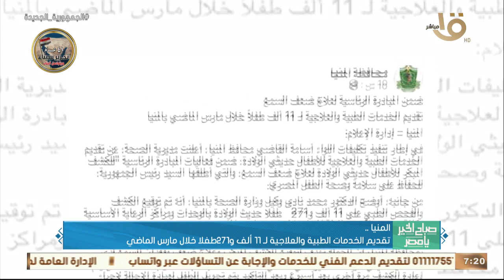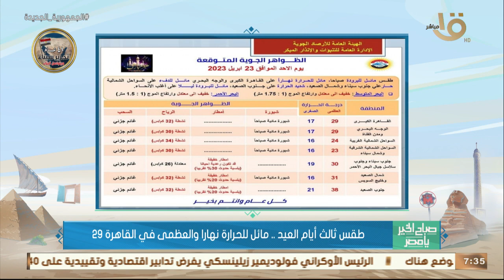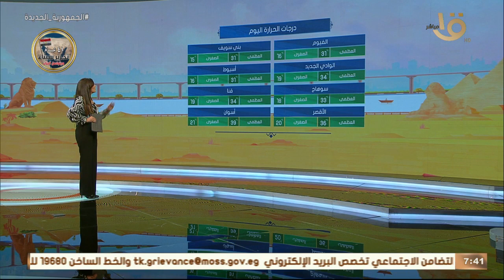صباح الخير يا مصر | الرئيس السيسي يقوم بجولة تفقدية في مدينة الجلالة.. الحلقة الكاملة 23-4-2023